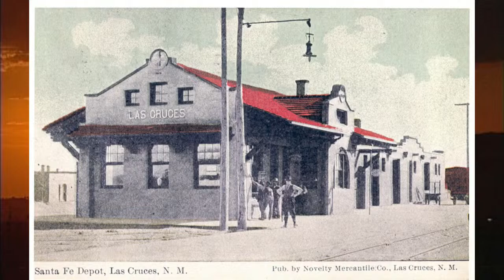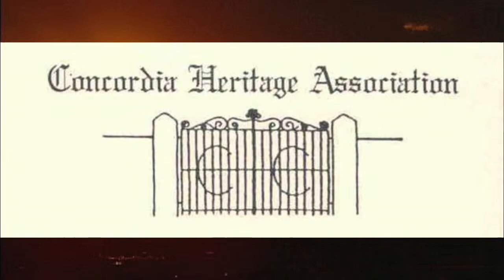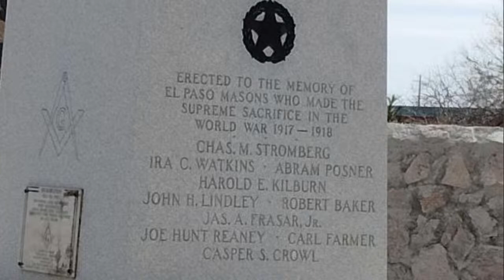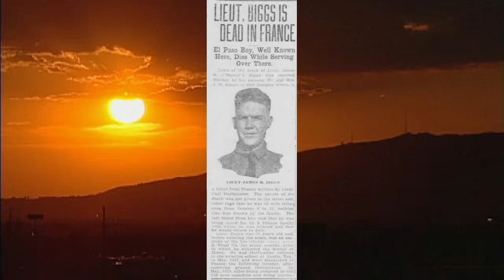The El Paso History Radio Show for Saturday, May 6, 2023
Join host Andrew J. Polk and guests Tori Pyle, education curator for the Las Cruces Railroad Museum and their upcoming Transportation Day in hour one, and Patricia Kiddney, president of the Concordia Heritage Association as they discuss the plans and commemoration for this year's Memorial Day in hour two in this pre-recorded episode. Texas History Begins in El Paso!